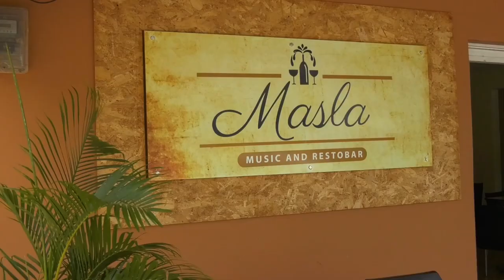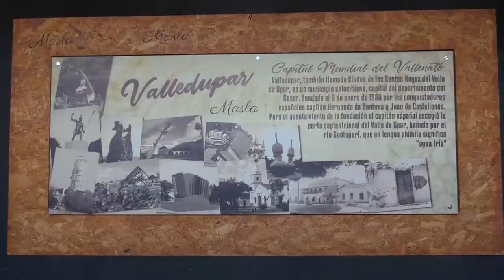ENVÍAN A LA CÁRCEL A ALIAS HUESITOS, QUIEN HABRÍA ASESINADO A UNA PERSONA EN VALLEDUPAR